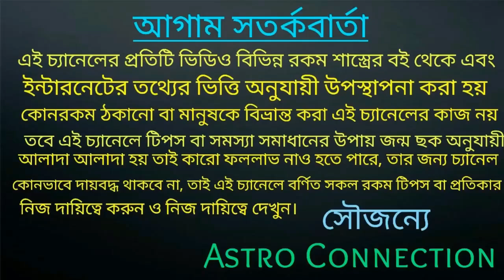Top 10 Rashi In This week |14Feb To 20Feb 2021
বন্ধুরা এই ভিডিওতে আমি বলেছি এই সপ্তাহের সেরা 10 টি রাশির নাম অর্থাৎ top 10 Rashi in this week